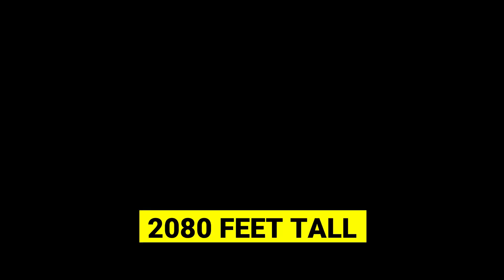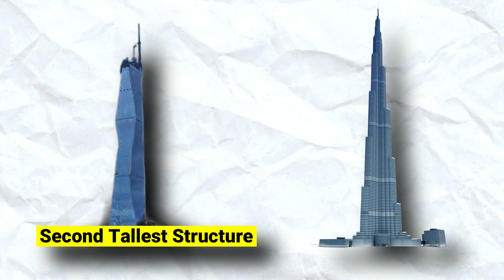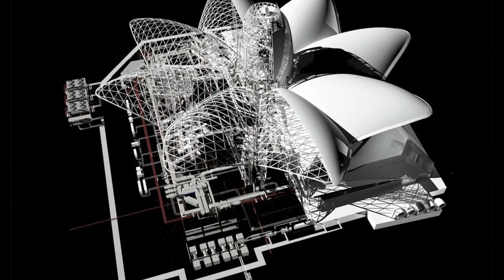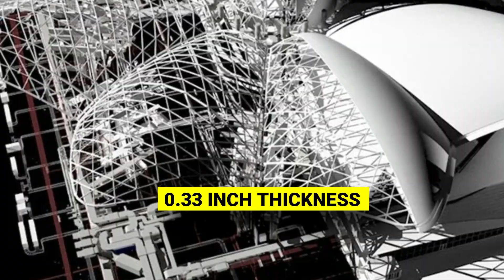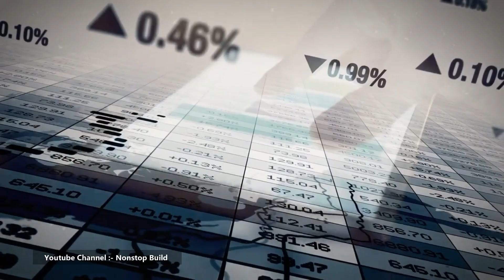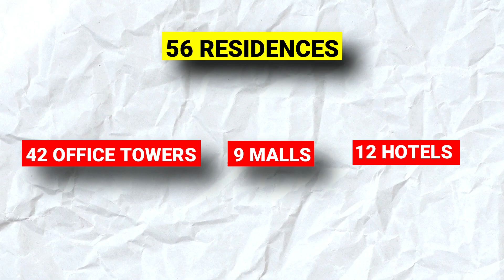The 10 BIGGEST Mega Projects In The World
Join us as we reveal the top 10 mega projects across the globe that exemplify human ambition and ingenuity. From towering skyscrapers and sprawling airports to cutting-edge green energy initiatives and awe-inspiring transportation systems, these projects redefine the boundaries of what's possible. Get ready to be amazed by these incredible feats of construction and engineering.